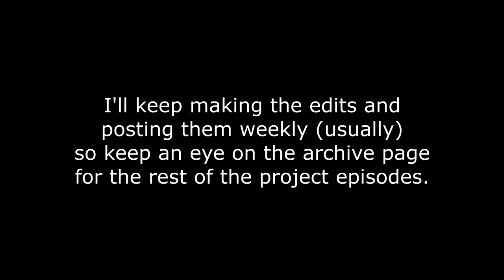Dragon Ball Z - Ocean Dub Remastered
This is my attempt at recreating/remaking/remastering the Ocean Dub of Dragon Ball Z using the Level Sets. For the intro I used the Rock The Dragon edition set dvds. I couldn't remake the intro because the Level Sets don't include the movies, but I did replace the two scenes that I could of it. I won't be able to do the whole series like this because the Level Sets only go through episode 34, but if I can get my hands on the Zune/Xbox/Playstation store releases of the other two Level Sets then I will try to get the entire Ocean Dub done. I thought about using the 16:9 Bluray Sets instead for this project but decided the Level Sets were the way to go, even if I may not be able to complete the project fully.